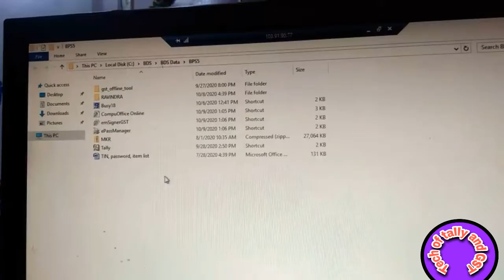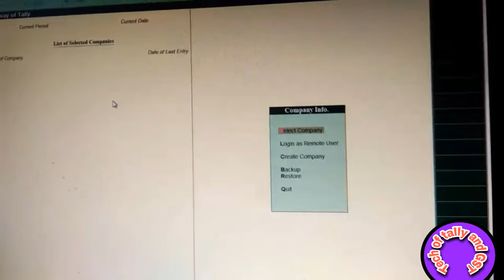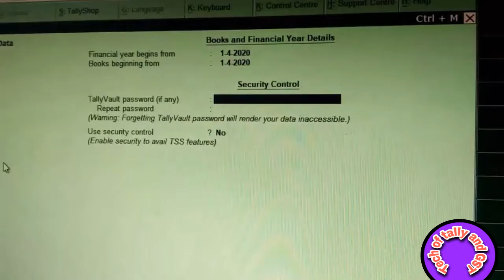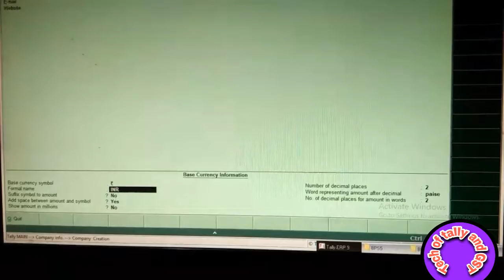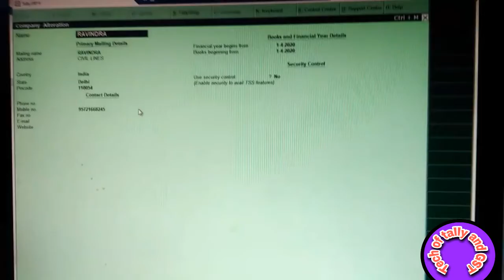How to create company.shut.alter.delet a company in Tally ERP9! टैली सीखें !!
Hai friends kaise hai aap sab aap sabhi ko mere youtube channel mai kuldeep bhandari welcome karta hu.

friends is me bataiye hai ki aap tally me company create kaise kar sakte hai company ko delete kaise kar sakte hai.company ko alter kaise kar sakte hai bataiye hai.

from .bihar.
I live in Delhi 🙏🙏🙏